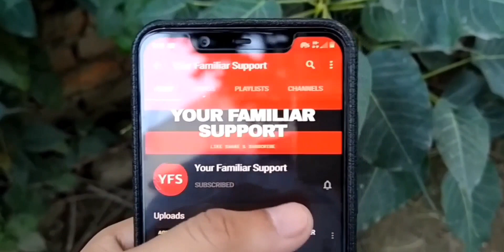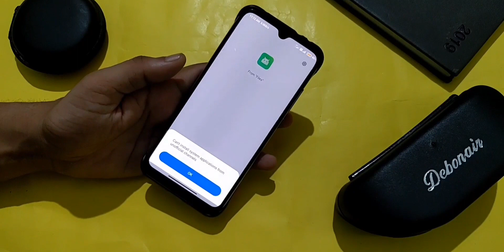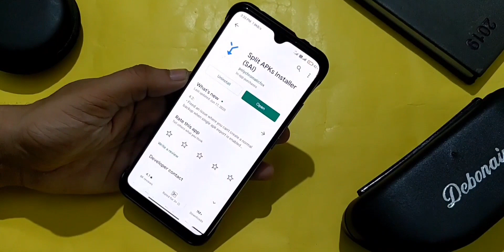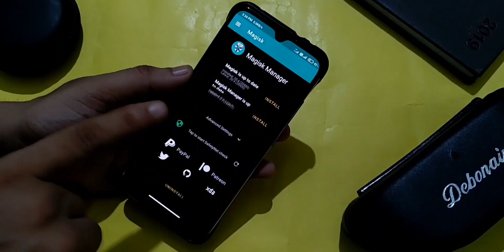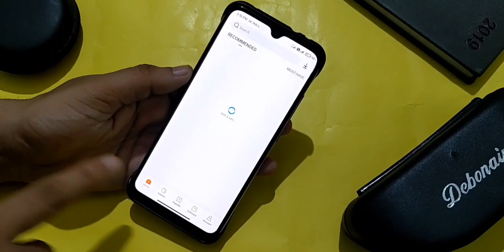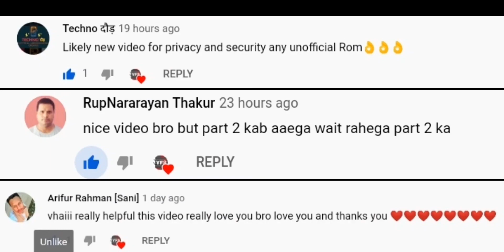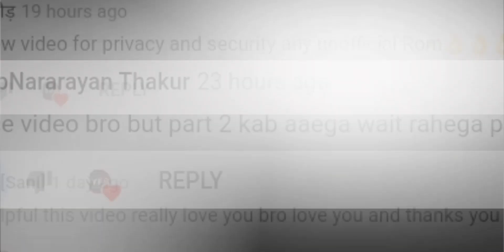FIX CAN'T INSTALL SYSTEM APPS FROM UNOFFICIAL CHANNELS INSTALL ANY SYSTEM & THIRD PARTY APPS ANY⚡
Ye Video Agar Acha Laga Toh Like Aur Share Karna Na Bhulein !

आपको अगर कोई सवाल है तो जरूर कमेंट करें ,अगर वीडियो आपको पसंद आये तो आगे आने वाली और वीडियोस को रेगुलरली देखने के लिए चैनल को सब्सक्राइब कर बेल्ल आइकॉन को आल पर क्लिक कैरे